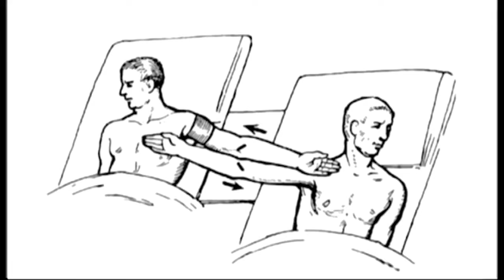condenser 1/4 "La Fabrique du Surhomme Sovietique" Alexandre Bogdanov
une vidéo de 51:33, que j'ai coupé en quatre parties spécifiques.
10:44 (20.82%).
Afin, d'en garder que le plus important.

L'histoire de la logique "l'eugénisme", en Russie soviétique.

Quand tu veux faire une synthèse, mais que trop de trucs son important. :'|